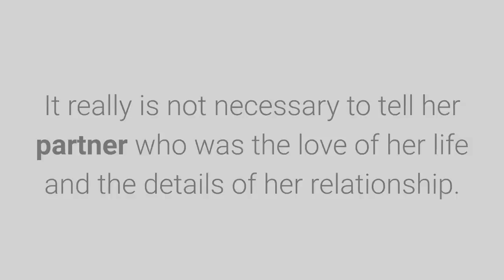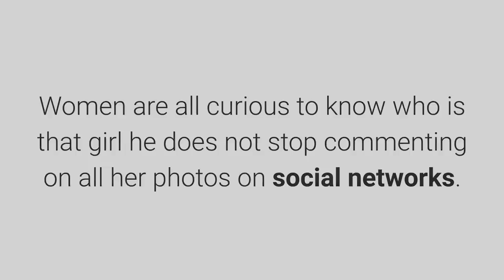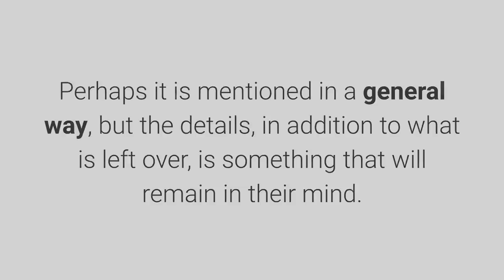10 Things That All Women Hide From Their Partner